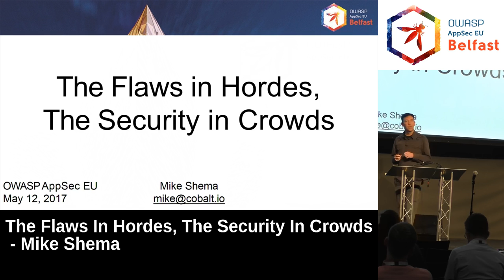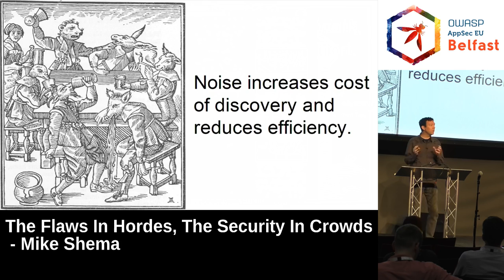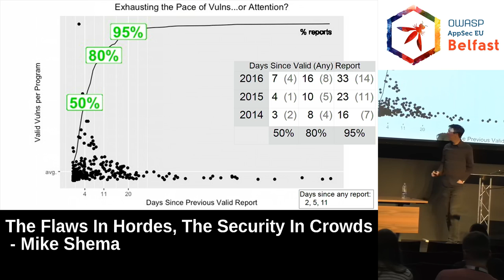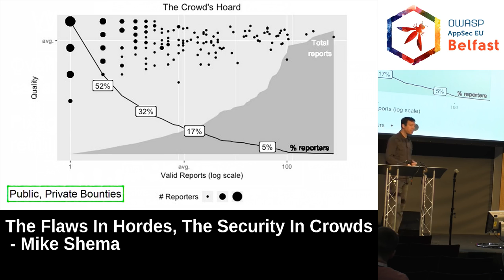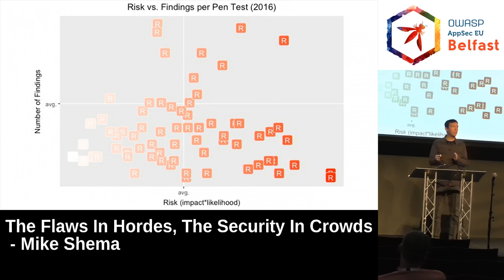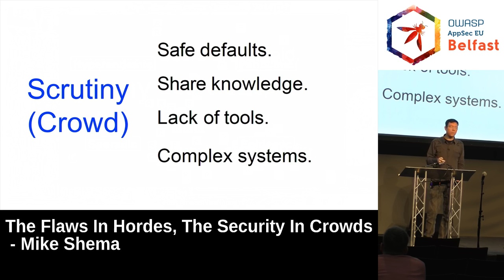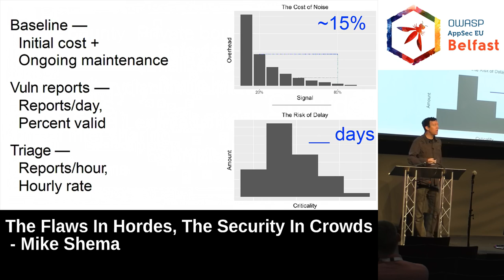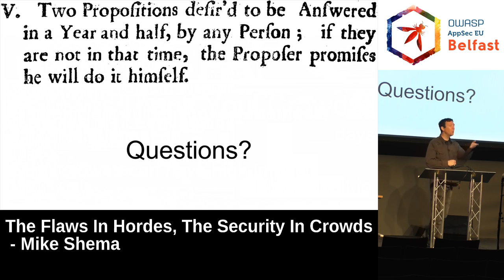AppSec EU 2017 The Flaws In Hordes, The Security In Crowds by Mike Shema